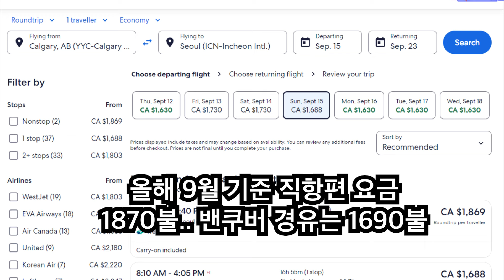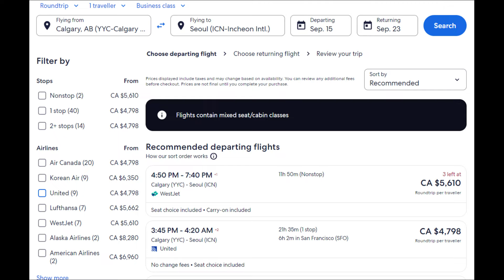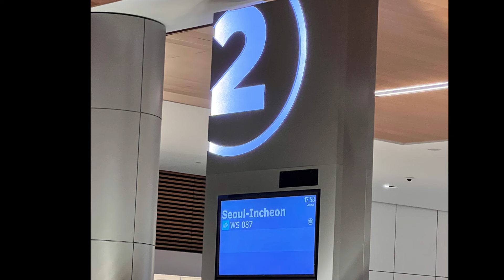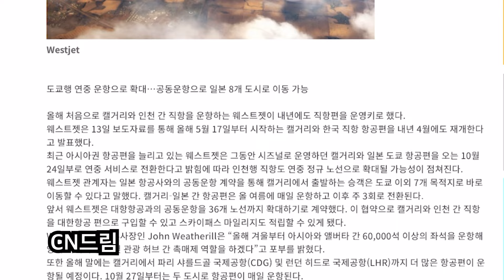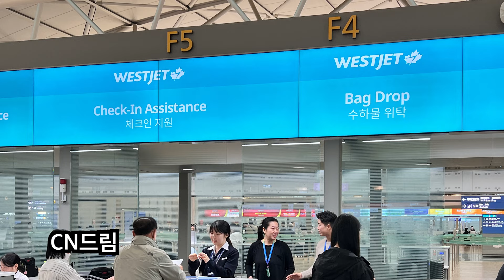인천발 캘거리행 직항편 타보았어요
밴쿠버 경유에 비해 너무 편리해요, 다만 캘거리 도착해 세관신고는 주의해야